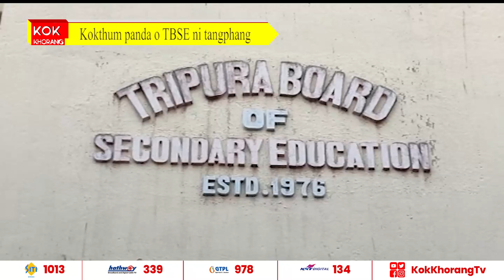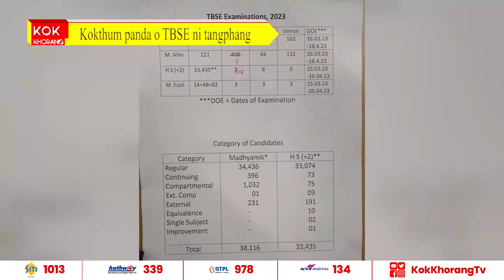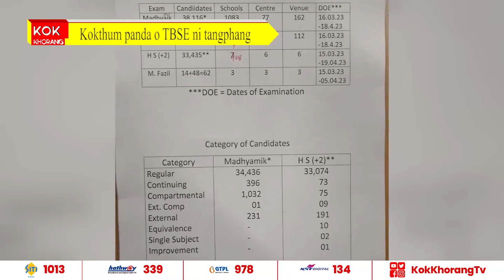Kokthum panda o TBSE ni tangphang.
Swrangsalo Tripura Madhya shiksha porishad bai naikoljak 2023 bisi ni Madhyamik tei kwchuk madhyamik no khobui Madrasa amjokmungni kwbangma topic no twiwi kokthum panda ni bising twi sakhwlai rikha porishad ni president Bhavatosh Saha.